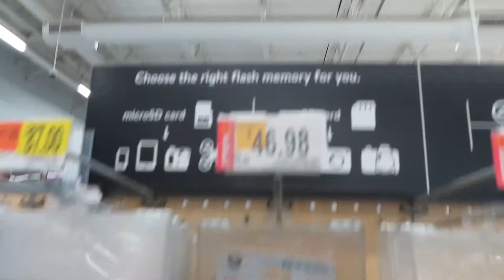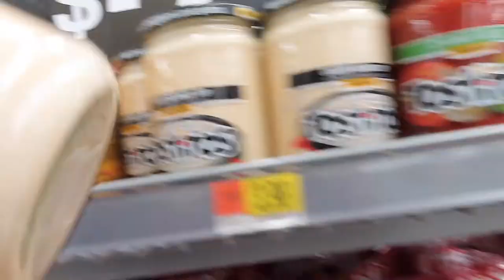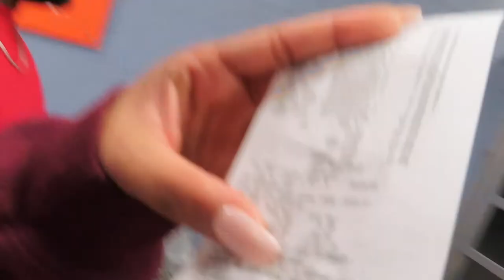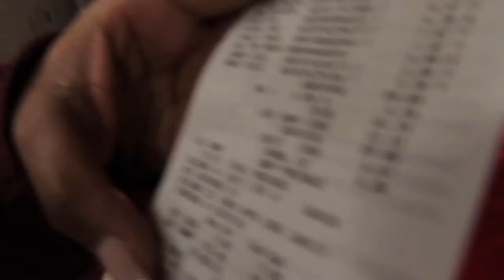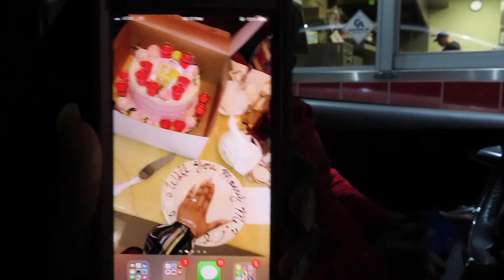Walmart Vlog 📷 // THE FLOOR IS LAVA IN PUBLIC!🔥🔥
*FUN FACTS*
BIRTHDAY: DECEMBER 23
*OUR TIMELINE*
Met: August 25th, 2016 in college at LSUE
Started Dating: September 28th, 2016
Engaged: December 23rd, 2018
Wedding: June 12, 2021
❤ ItsJustKay